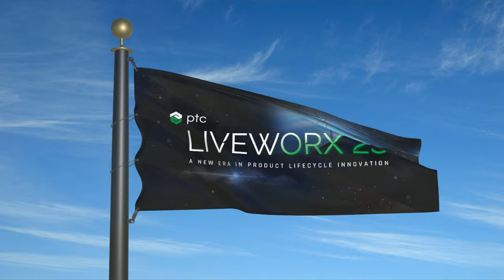Flag of PTC PTC LiveWorx 2023 logo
PTC is hosting an in-person LiveWorx23 event May 15-18, 2023, at the Boston Convention and Exhibition Center.